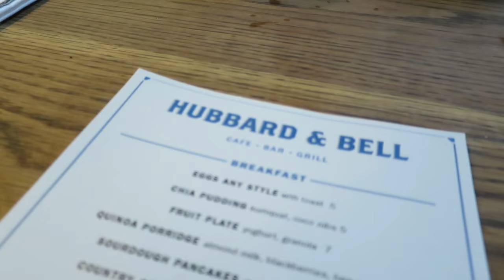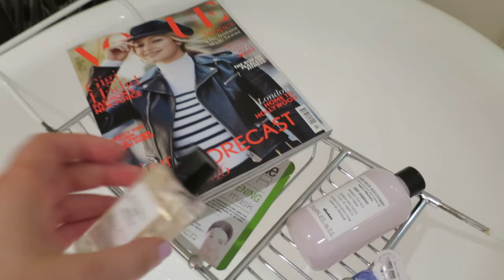Most Amazing Hotel Bath! | A Little Obsessed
I had a great time on this little night away with Venus, I hope you enjoyed watching it too! It's a little late as I had major internet issues at the hotel on Thursday, so sorry! Hope you all understand! More beauty videos early next week
xx

WHAT I'M WEARING:

PRODUCTS MENTIONED:

CAMERA USED:
Canon EOS 700D
Vlogging camera